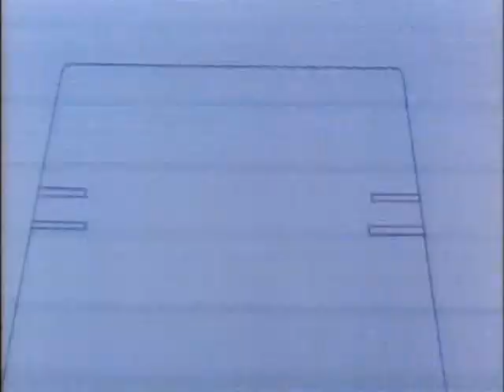MASK Episode 9-The Oz Effect